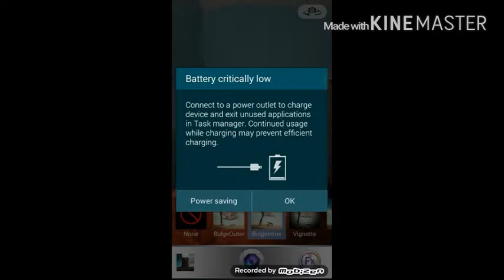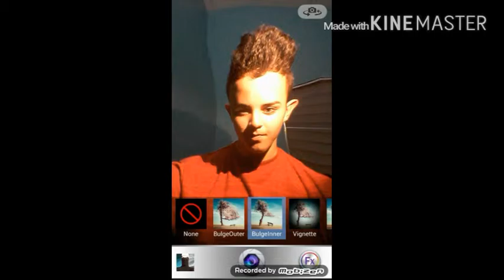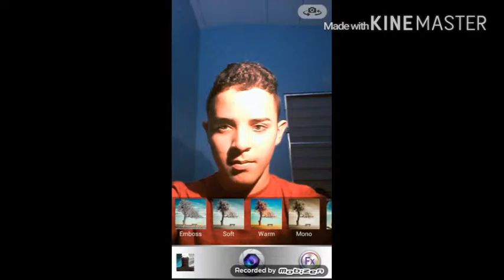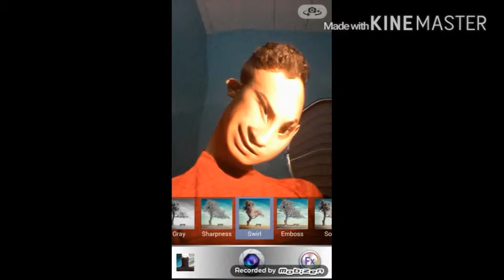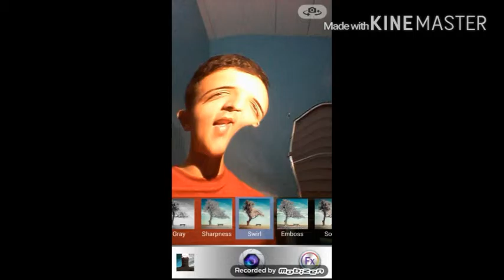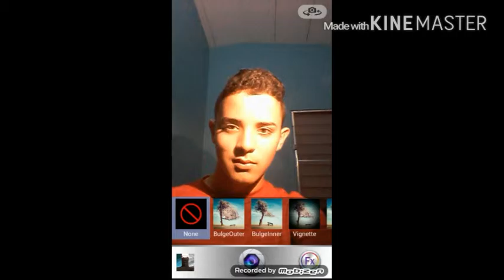Photoboothiest of the Boothiest